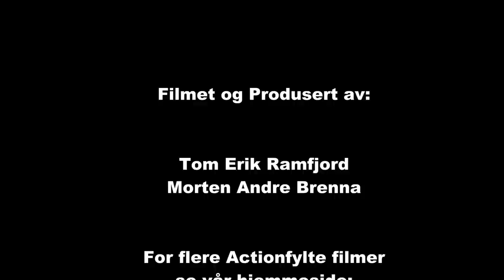Bilcross Bergen 11.04.2015